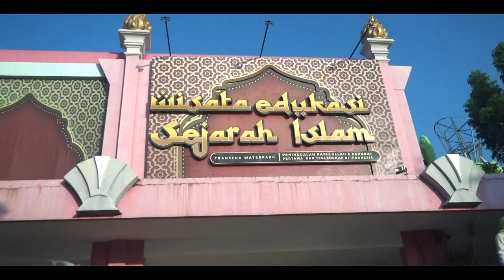KLIP " WISUDA & PELEPASAN BIMBA RAINBOW KIDS " Herlina A Rosyid. TRANSERA WATERPARK 27 Juni 2024